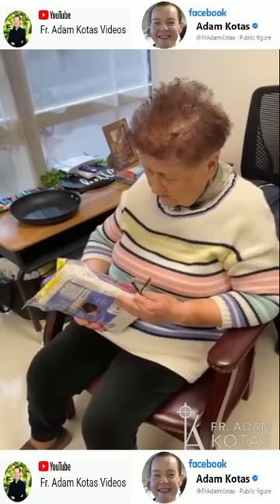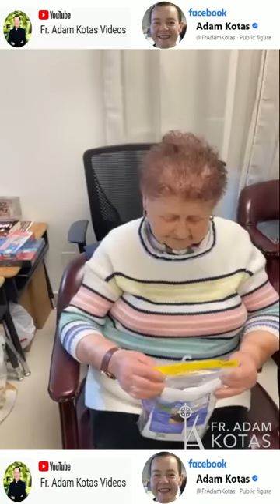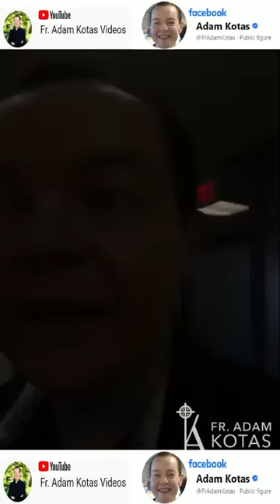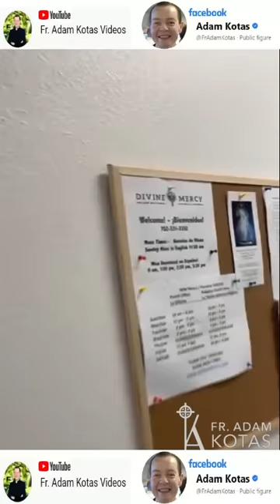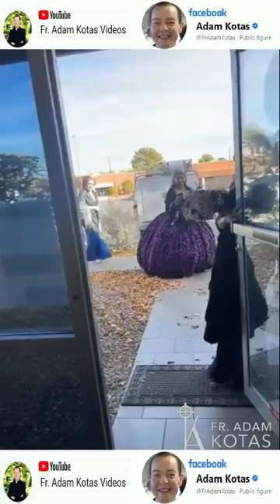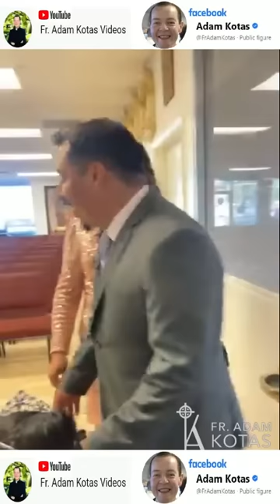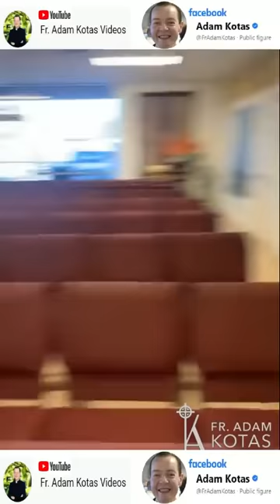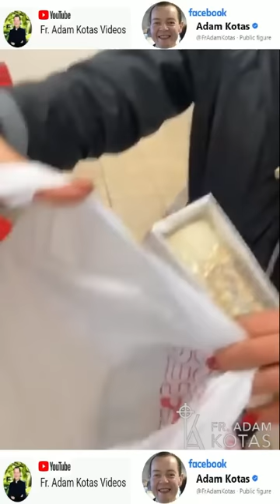Padre Adam Kotas 🔔Estamosmi abuelita👵y Yo, esperándoles en Las Vegas en la iglesia en Las Vegas🙏🏻✝️🙌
Padre Adam Kotas 🔔Estamosmi abuelita👵y Yo, esperándoles en Las Vegas en la iglesia en Las Vegas🙏🏻✝️🙌 Iglesia de la Divina Misericordia 3844 Meadows Lane